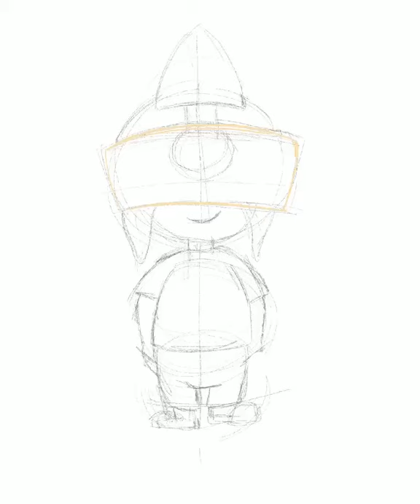Speedpaing Ipad pro - Procreate - Inka's Son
Speed paint in Procreate. Ipad Pro